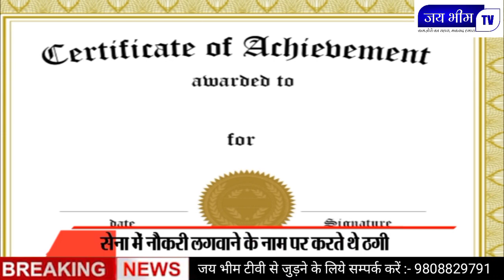UP: फर्जी लेप्टीनेंट कमांडर दबोचा, सेना में नौकरी लगवाने के नाम पर करता था अवैध वसूली,